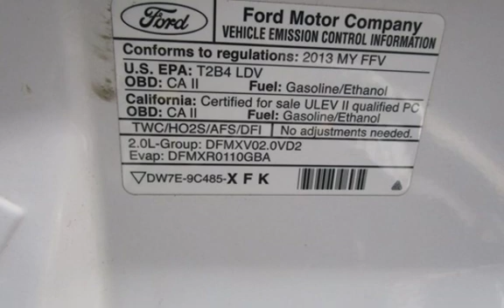2013 Ford Focus SE for sale in PITTSBURG, CA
Financing Available!

Hablamos Espanol!